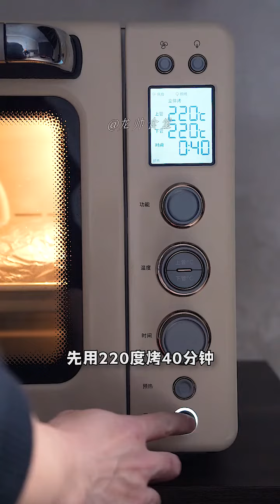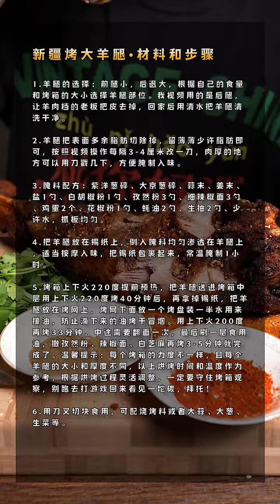Food village cooking | Mix Recipe Cooking in short video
village food,village cooking,outdoor cooking,food challenge,eating challenge,eating,show,chinese food village cooking,village girl,tiktok,mukbang,chinese food,recipes,chinese girl

thank you for visit us